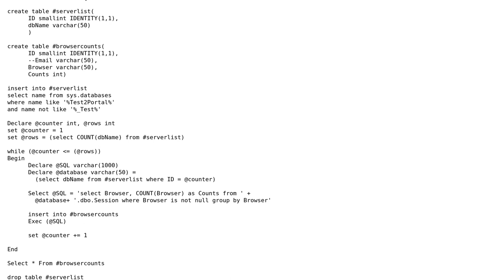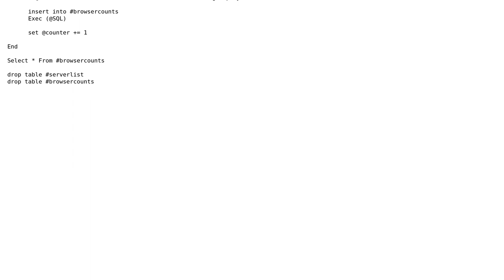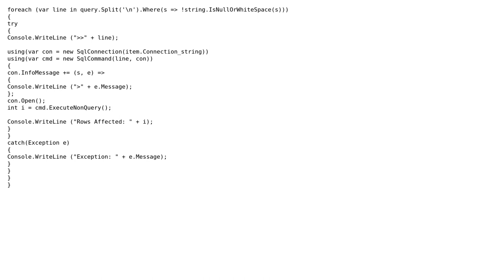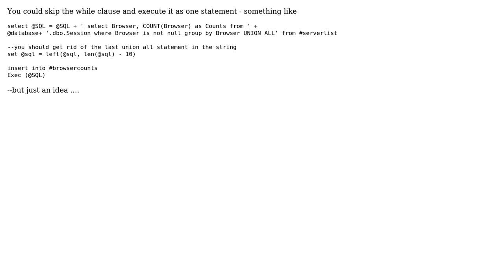Query for combining results of same query running across multiple databases (3 Solutions!!)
Query for combining results of same query running across multiple databases

With thanks & praise to God, and with thanks to the many people who have made this project possible! | Content (except music & images) licensed under CC BY-SA | Music | Images & others | With thanks to user Jamal user Dan Snell user Aaron Anodide and the Stack Exchange Network Trademarks are property of their respective owners. You are responsible for your own actions.